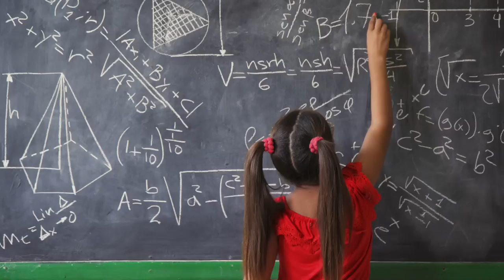Why Not to get a Suspension Kit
Common wisdom is "get this kit or get that kit". Sometimes it is better to not get a suspension kit! here is a simple 3 step introduction to building suspension.

Overland Bound Merch - T-shirts, Hats, Patches, Stickers and more!

Overland Gear Store - Our complete lineup of trusted Overland Gear and Equipment

Communication: Garmin InReach Explorer Plus:
Communication: Yaesu Original FTM-400XDR HAM
Communication: Uniden PRO520XL 40-Channel CB Radio
Communication: Midland MXT400 40 W GMRS:
Recovery: MaxTrax Recovery Boards:
Recovery: Warn 87800 M8000-s Winch with Synthetic Rope:
Battery: NorthStar Ultra High-Performance Group 31 AGM Battery:

Canon EOS 5D Mark IV Full Frame Digital SLR:
Canon EF 50mm f/1.8 STM Lens:
Canon EF 24-105mm f/4L IS USM Zoom Lens:
Azden WHD-PRO Wireless/Shotgun Microphone Audio Kit:
Zoom H1 Handy Portable Digital Recorder:
AZDEN EX503 Omni-Directional Lavaliere Microphones:
Pelican Air 1525 Case With Foam (Black):
Aputure Amaran LED Video Camera Light Panel 5500K:
Aputure Amaran On Camera LED Light:
Video Editing Software - Adobe Create Suite: